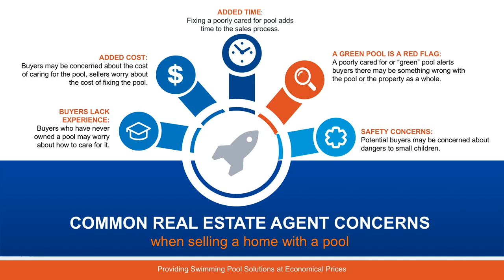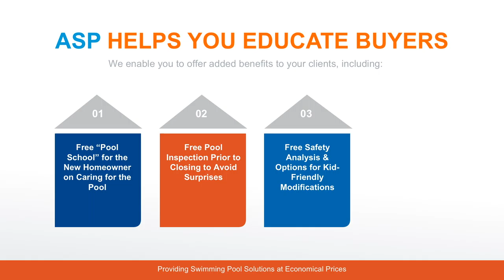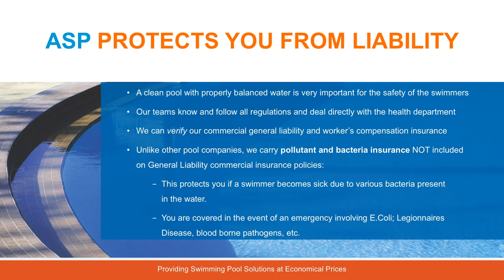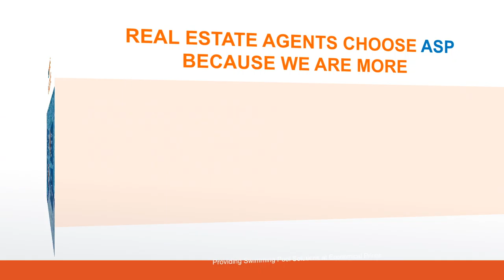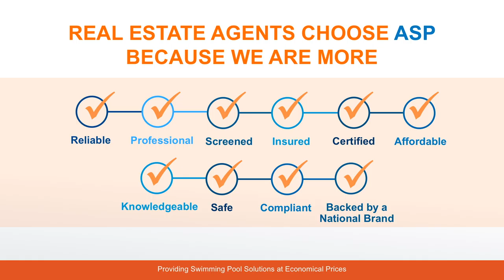ASP Real Estate Agent